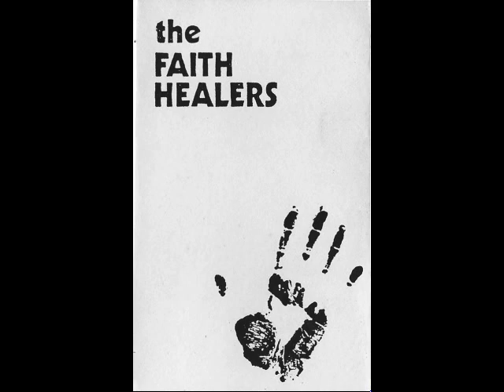The Faith Healers - Dust My Broom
High Energy Rhythm & Blues Band from Bristol UK, live at The Berkeley Arms, Chepstow, Gwent in June 1993

Songwriter : Robert Johnson

Dave Preece - Vocals, Rhythm Guitar
Ben Wilby - Slide Guitar
Vince Cooper - Bass
Meurig Griffiths - Drums